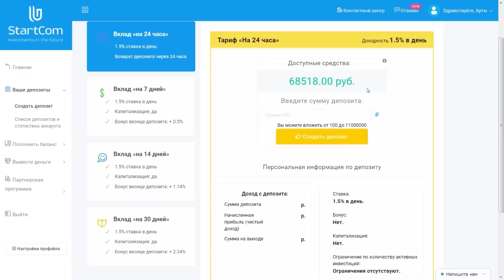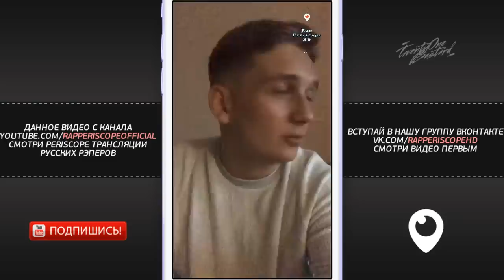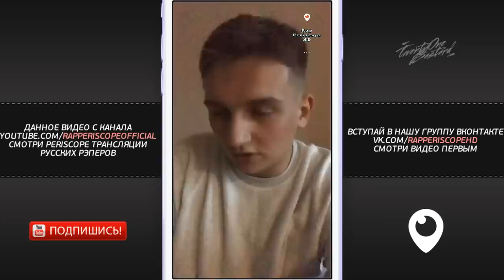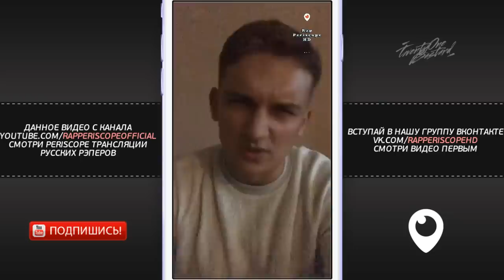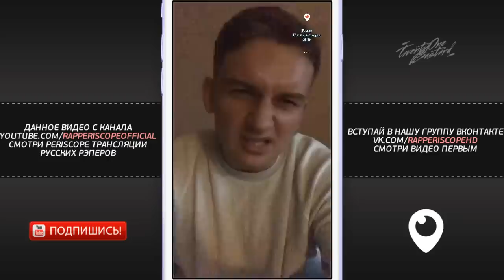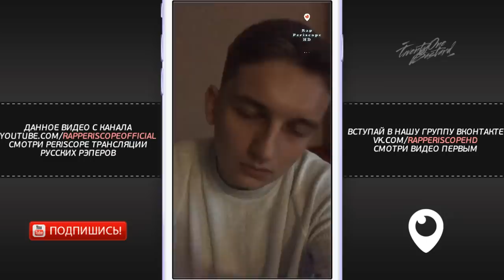Rickey F о Судействе Микси VS Paragrin, Oxxxymiron, Johnyboy, Gone.Fludd, Kizaru, Morgenshtern